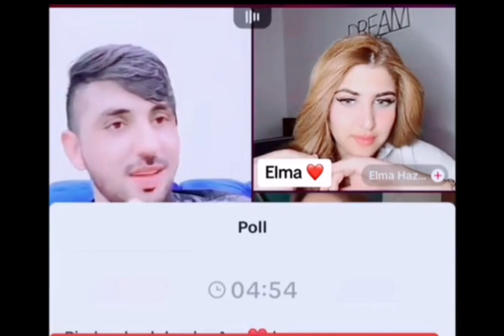mr patlo live tiktok ilma is crying